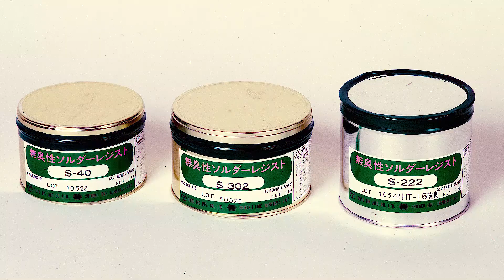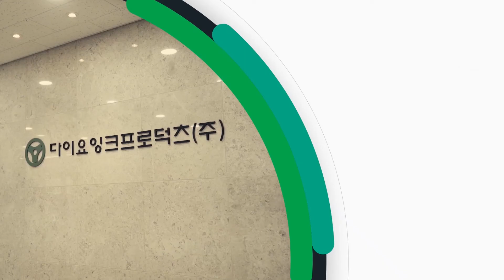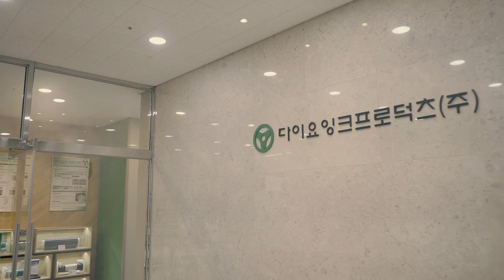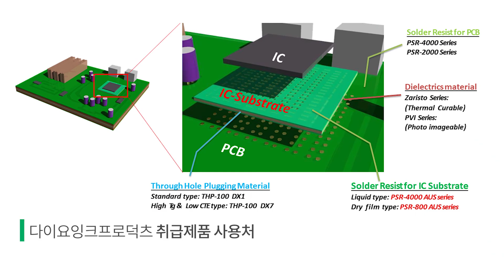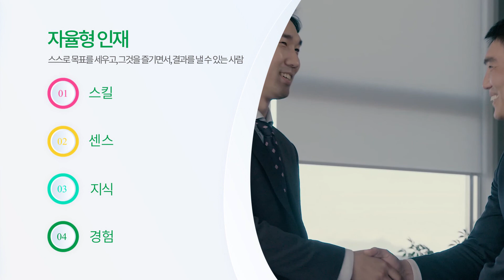다이요잉크프로덕츠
Taiyo Ink Products 국문